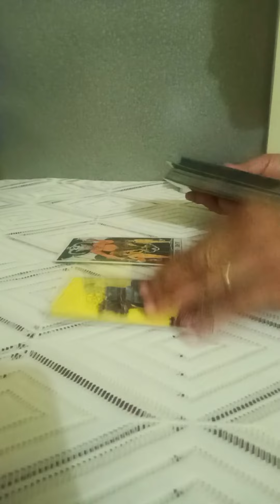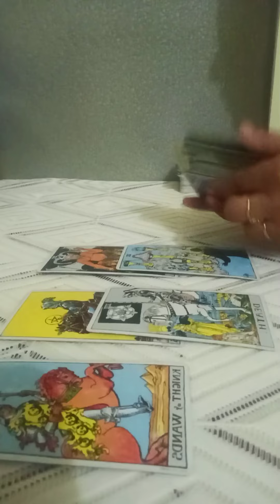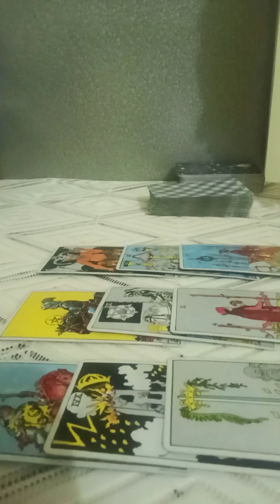LEO🥀~U fed up with their games, decided to move on but they won't give up on u 🤍MAY2022